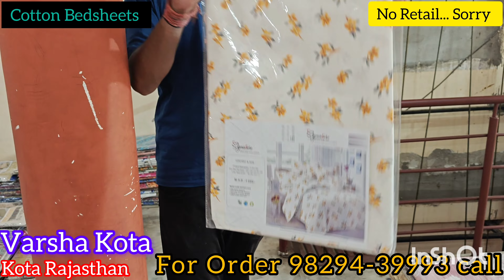Top Trends in Cotton Bedsheet Design for 2024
double king size bedsheet
meesho king size bedsheet haul

We are bedsheet manufacturer and wholesaler we do only wholesale strictly no retail request we are in this business  since 1982 please contact only WhatsApp no call please.

Shop Address-
Name : Varsha Kota
Address : BajajKhana Rampura Kota Rajasthan india 324006

Registration
Pan - AEHPK1306C1Z3
GSTIN-  08AEHPK1306C1Z3
Shop Registration No. 3657/82 ( since 1982...)

bed sheet
bedsheet
bed sheets
bedsheet and bedcover difference
bedsheet dikhao
bed sheet dikhaiye
bedsheet double bed
bedsheet design for fabric painting
bedsheet dress
bed sheet diy
bedsheet dusuti ka design
three d bed sheets
d decor bed sheets
d mart bed sheets
d decor ki bedsheet
d i y bed sheet
bed sheet embroidery
bed sheet embroidery design
bedsheet ela veyali
bedsheet export business
bed sheet elastic
bed sheet erode
bed sheet export
bed sheet exercise
e&e creations bedsheet
bedsheet factory
bedsheet from meesho
bedsheet from old saree
bedsheet for baby
bedsheet factory panipat
bedsheet fabric
bed sheet folding ideas
bedsheet from amazon
bedsheet ghost
bedsheet gift packing
bed sheet gripper
bed sheet gamer
bedsheet ghost prank
bed sheet gadget
bed sheet good quality
bed sheet guide
bedsheet haul amazon
bedsheet haul malayalam
bedsheet haul flipkart
bedsheet haul myntra
bedsheet hub
bedsheet in meesho
bedsheet in 3ds max
bedsheet in amazon
bedsheet in flipkart
bed sheet ideas
bedsheet in panipat
bedsheet in wholesale
bedsheet in vishal mega mart
bedsheet jaipur
bedsheet jean perry
jaipuri bedsheet wholesale market
jaipur pride bedsheet review
old jeans bedsheet
bedsheet kaise banaen
bedsheet ka design hand work
bedsheet kaise bichaye
bedsheet ko kaise set karen
bedsheet king size
bedsheet ka phool
bedsheet ki kadhai
k decor bedsheet panipat
k living bedsheet
bedsheet listing on flipkart
bed sheet lagana
bed sheet look
bed sheet lace design,
bed sheet like hotel
bedsheet lot,
bed sheet ludhiana,
bed sheet lagane ka tarika
bedsheet meesho haul
bedsheet market in delhi
bedsheet man
bedsheet me elastic kaise lagaye
bedsheet manufacturer in surat
bed sheet new
bed sheet naaptol
bed sheet nakhun
bed sheet nakshi katha
bed sheet norwex
bedsheet of the decade
bedsheet on bed
bedsheet on amazon
bedsheet on flipkart
bedsheet of minecraft
bedsheet paint design
bedsheet panipat
bedsheet par painting kaise kare
bedsheet par painting